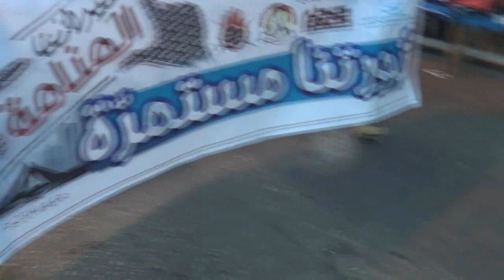مسيرة "ميداننا المنامة" وسط الحي التجاري بالعاصمة المنامة 21/5/2014 Bahrain